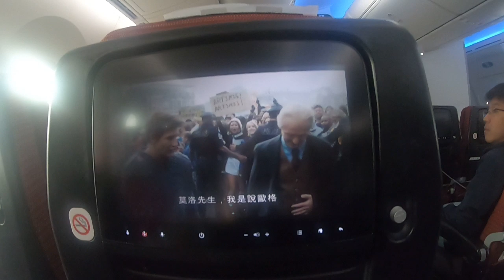บอสตัน-นาริตะ 13ชม.45น. [ LMEPE ] Share Experiences By TTMSTUPID. ส.31/05/62/22:11rs.USA/Ep.7